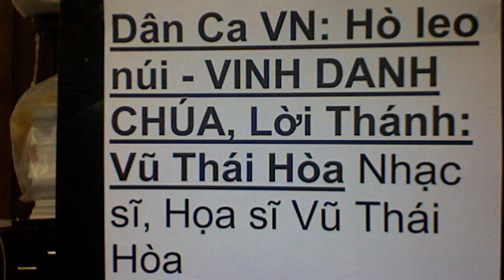Dân Ca VN: Hò leo núi - VINH DANH CHÚA, Lời Thánh: Nhạc sĩ, Họa sĩ Vũ Thái Hòa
tracyldong's webcam video July 31, 2011 01:34 AM